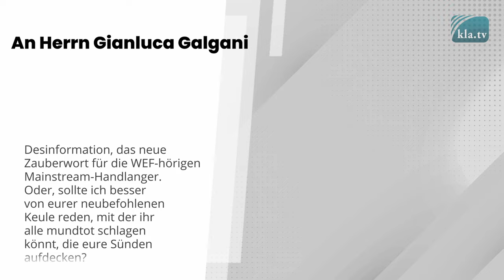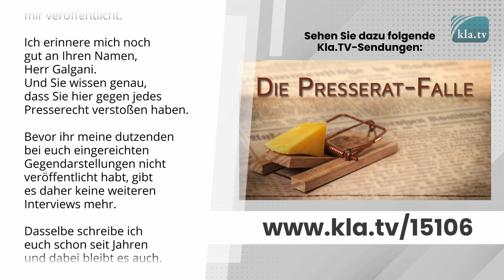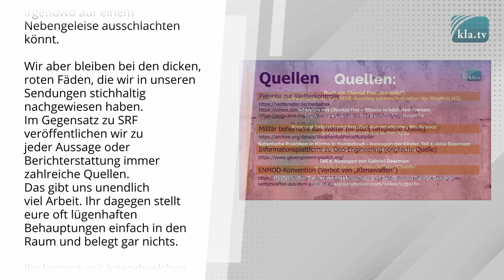Ivo Saseks Antworten exklusiv zu SRF 10 vor 10 | SasekTV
Ivo Saseks Antworten exklusiv zu SRF 10 vor 10

10 vor 10 von SRF fragt - Ivo Sasek gibt Antwort. Und zwar klipp und klar! Da SRF diese Antwort, wie schon so oft, dem SRF-Publikum zu grossen Teilen unterschlägt, strahlt Kla.TV Saseks Mail an SRF-Reporter Gianluca Galgani in ungekürzter Länge aus. Prüfen Sie selber die in Saseks Antwort-Sendung erwähnten Belegsendungen samt deren zahlreichen seriösen Quellen. Es ist an der Zeit, nicht mehr das Haar in der „Suppe“ der Aufklärer, sondern die überwältigende Desinformation von Seiten des SRF und aller Mainstream-Handlanger offenzulegen.